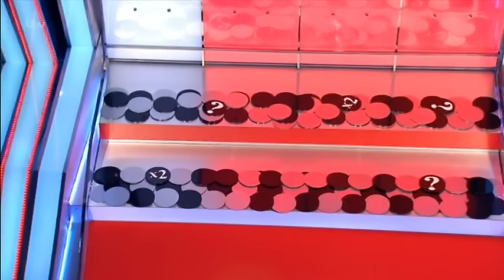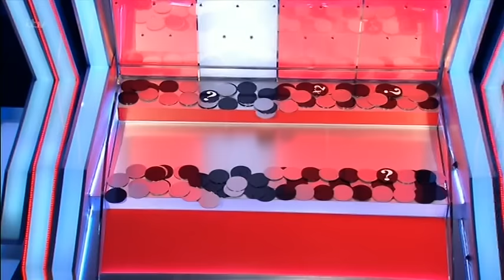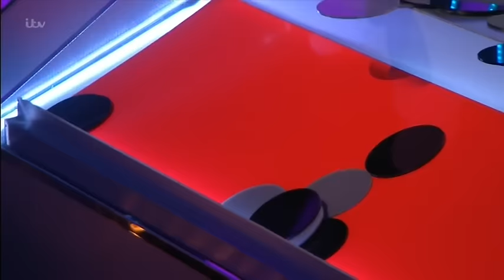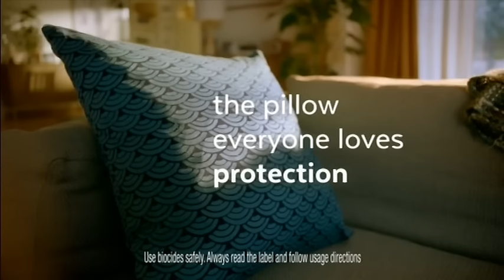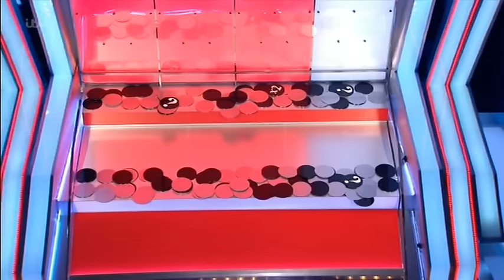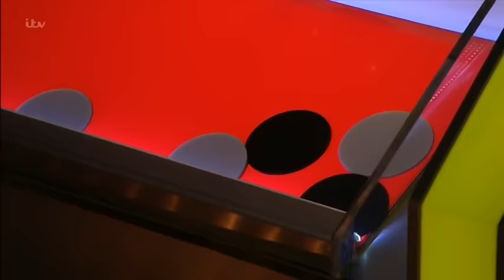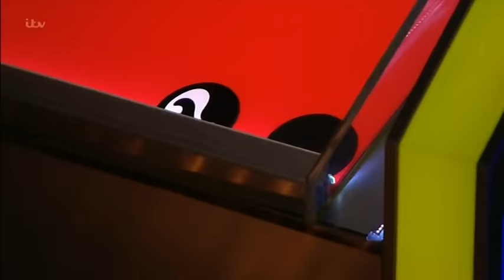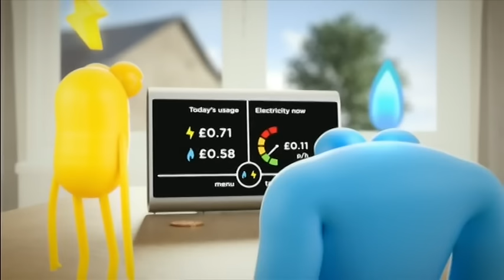ITV Tipping Point - 18th October 2017 (Jack Harrowell)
Episode of the popular ITV quiz show, first broadcast 18th Oct 2017 starring Ben Shephard & featuring Jack Harrowell. Filmed June 2016.